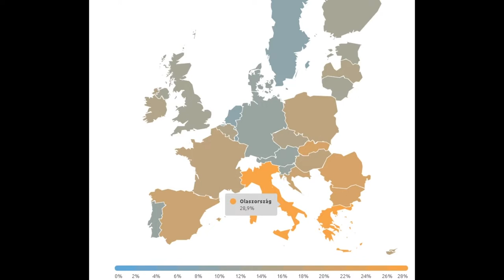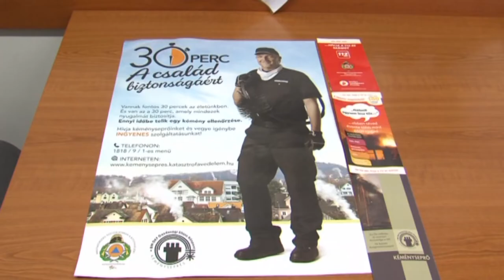Híradó - Tolnatáj TV 20190705